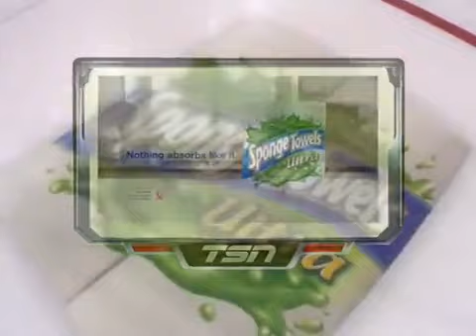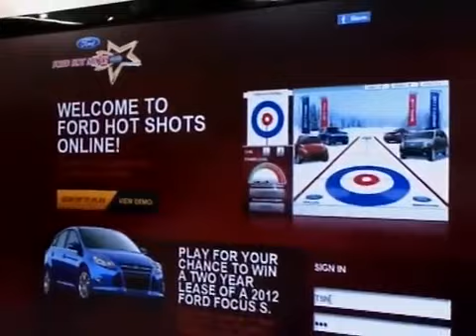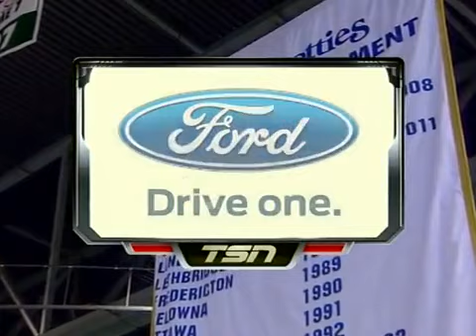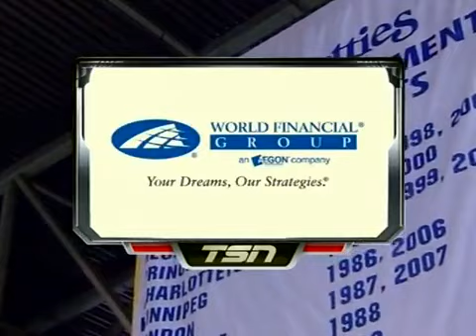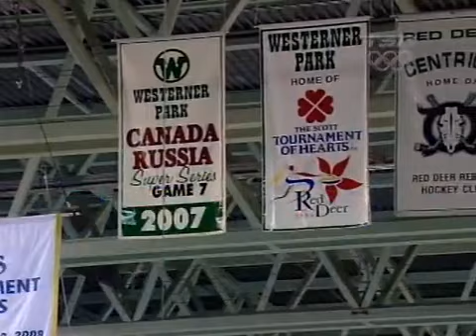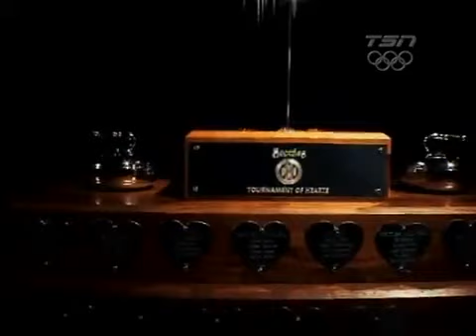2012 Scotties- Page Playoff 3v4 Quebec (Marie-France Larouche) vs Alberta (Heather Nedohin)